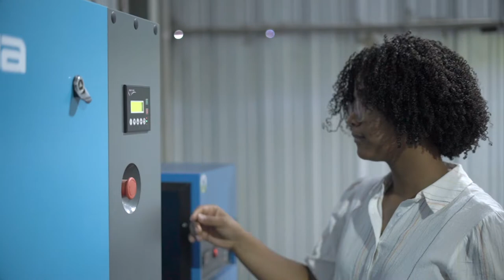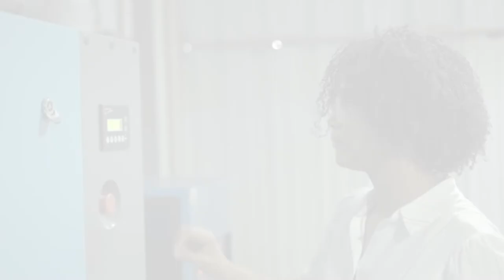Campaña YoTambién: Egresada Lesly Santana ( Manufactura Automatizada).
¡Más tecnología! ¡Más aprendizaje! ¡Más historias! 👩🌐

¡No te limites! 💙 «Ser mujer no es un impedimento para estudiar Manufactura Automatizada» Es el mensaje que nos deja Lesly Santana, egresada del Tecnólogo de Manufactura Automatizada al contarnos su experiencia e historia. 💪

Lesly no sintió miedo de estudiar la carrera que le gustaba ¡Al contrario! ⚡ siempre supo lo que quería y luchó hasta lograrlo.

Ella dijo YoTambién🎓 y se capacitó en el área tecnológica de su elección. Así que tú también puedes 📚

¿Quieres tirar códigos? Dale para allá, ¿Quieres dedicarte al mundo de la multimedia, mecatrónica, ciencia de datos? que nada te detenga 😏🔥 ¡En la tecnología se vale todo! 💪

Queremos sumar MásMujeresEnlaTecnología ¿Te animas? 🎬